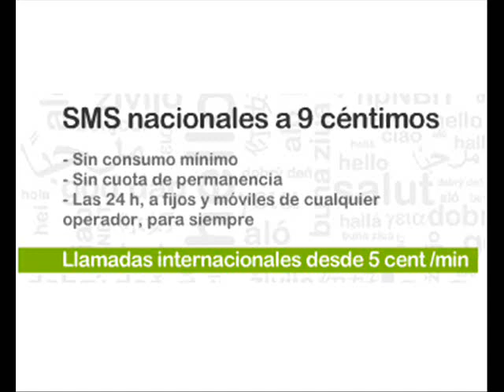HITS MOBILE LLEGA A UTIEL (HITSMOBILE)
HITS MOBILE ES UN NUEVO OPERADOR QUE TRABAJA BAJO RED VODAFONE.
LLAMA DE HITS A HITS A CERO EUROS Y AL RESTO DE OPERADORES DESDE 7CENT.